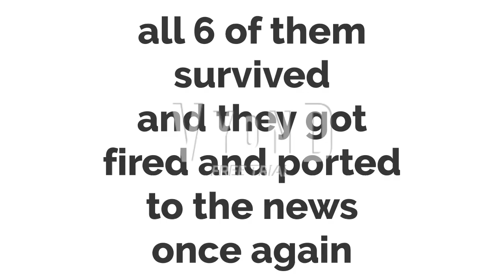BMKJR for hire #46 Truman lake restraunt (long shoel maria)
this takes place 1 day after bmkjr for hire #45